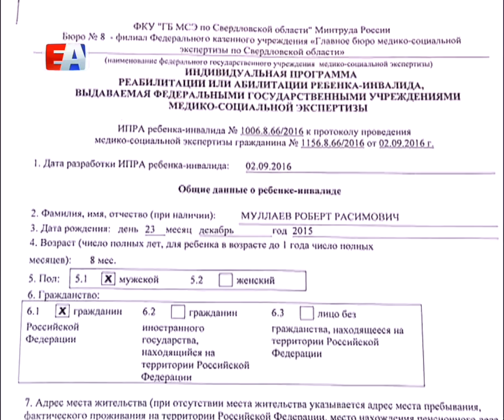Первоуральцев призывают помочь годовалому ребёнку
Так называемую "ленивую гимнастику" маленький Роберт вместе с мамой проводят по три раза в день. Такие упражнения малышу очень нужны для развития организма. У него серьезные проблемы со здоровьем.

Никаких отклонений во время беременности мамы врачи не отмечали, проблемы возникли в первые месяцы жизни малыша - он плохо спал и медленно кушал. Мама забила тревогу, однако врачи уверяли - ничего серьезного. Выписали лекарства для укрпеления организма, но от них Роберту становилось только хуже. Родители обратились в другую клинику, врачи которой вынесли приговор - ребенок отстает в развитии. После этого больница для этой семьи стала вторым домом, а лекарства - неотъемлемой частью жизни.

Каждый день проходит в борьбе за здоровье маленького Роберта. Благодаря усилиям родителей и врачей стали видны улучшения: мальчик научился лежать на животе, поднимать голову и различать голоса.

Чтобы малыш развивался, нужна специальная терапия. Врачи посоветовали родителям московскую клинику, в которой специалисты имеют опыт лечения детей с подобными заболеваниями.

Чтобы мечта семьи осуществилась, необходима немалая сумма - 200 тысяч рублей. Для Муллаевых пока она неподьемная. Мама находится в декретном отпуске, папа служит в патрульно-постовой службе. Родители очень надеются на поддержку неравнодушных первоуральцев. Если у вас есть желание помочь маленькому Роберту, вы можете перевести деньги на карту или банковский счет.

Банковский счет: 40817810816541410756